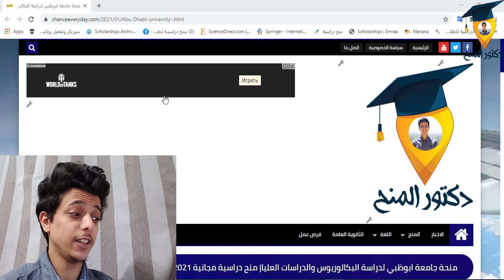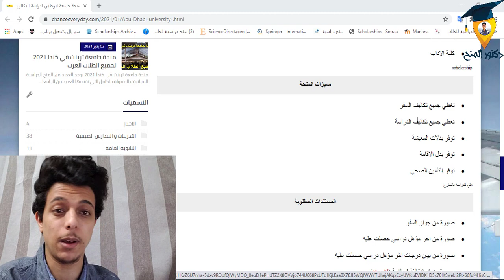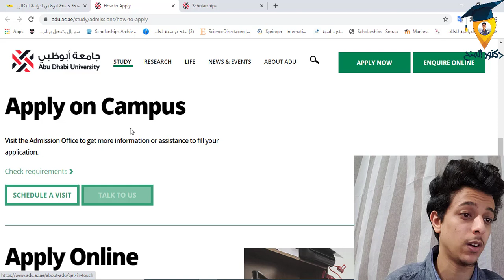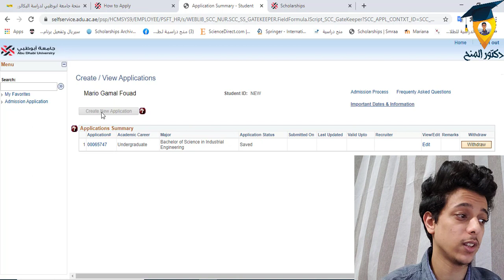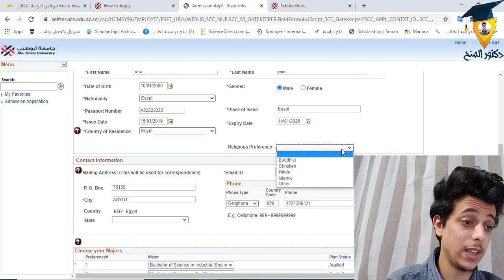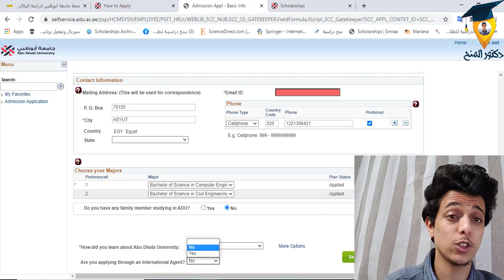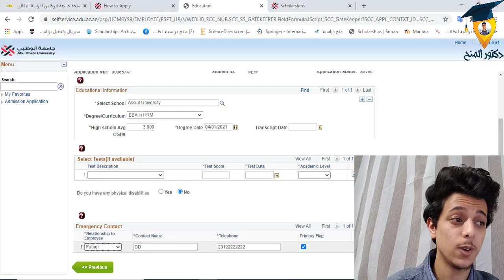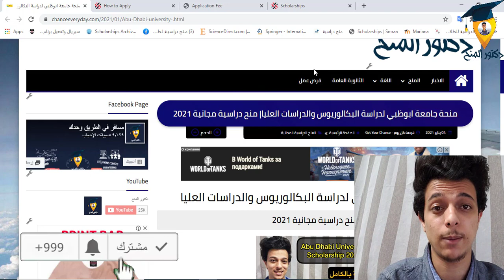منحة جامعة ابوظبي الممولة بالكامل بالأمارات وبدون لغة منح دراسية مجانية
الان تم الاعلان عن فتح باب التقديم علي منحة جامعة ابوظبي في دولة الامارات العربية المتحدة. منحة جامعة ابوظبي هي منحة دراسية مجانية وممولة بالكامل مقدمة لجميع الطلاب الدوليين من كل دول العالم وجميع الطلاب العرب الراغبيين في الحصول علي منحة دراسية مجانية في جامعة ابوظبي. منحة جامعة ابوظبي هي منحة دراسية مجانية وتشمل العديد من المميزات ومنها انها تغطي جميع تكاليف السفر وتغطي جميع تكاليف الدراسة وتوفر الراتب الشهري وبدل الاقامة وتوفر التأمين الصحي. منحة جامعة ابوظبي لا تطلب منك شهادة اثبات لغة انجليزية سواء توفل او ايلتس.

تقدم جامعة ابوظبي العديد من المنح الدراسية ومنها منحة الخرجيين ومنحة سمو الشيخ حمدان بن زايد ومنحة الرئيس ومنحة جامعة ابوظبي نفسها ومنحة رياضة والعديد من المنح الدراسية المجانية التي تقدمها هذه الجامعة.

نبذة عن جامعة ابو ظبي:

جامعة أبوظبي هي أكبر جامعة خاصة في دولة الإمارات العربية المتحدة وهي ملتزمة بأن تصبح المؤسسة المفضلة للطلاب في جميع أنحاء الإمارات وعلى نطاق أوسع في المنطقة. مع وجود خمس كليات تقدم أكثر من 50 برنامجًا جامعيًا ودراسات عليا ، وحرمًا جامعيًا في أبو ظبي والعين ودبي ومنطقة الظفرة ، وانتماءات متعددة مع مؤسسات مشهورة عالميًا ، فإن التعليم الجيد على مستوى دولة الإمارات العربية المتحدة مضمون لجميع طلابنا.

البداية 00:00
شرح تفاصيل المنح 00:08
شرح ابليشكن التقديم علي المنحة 03:55